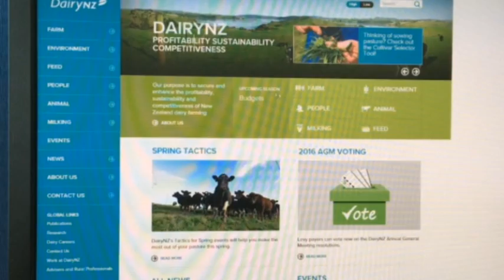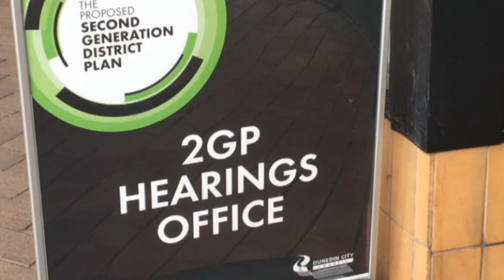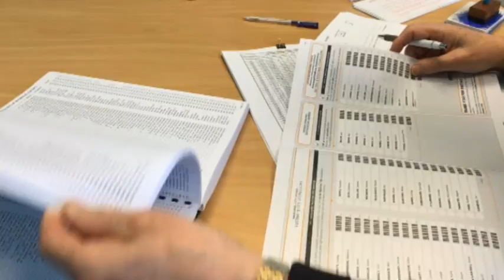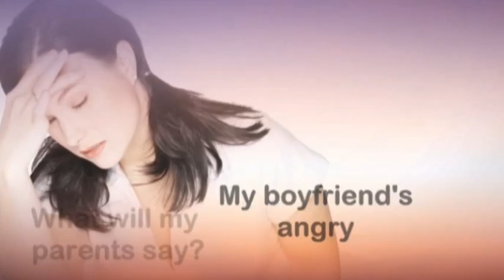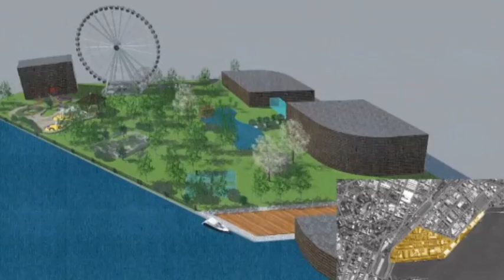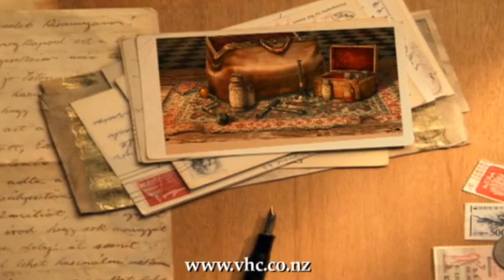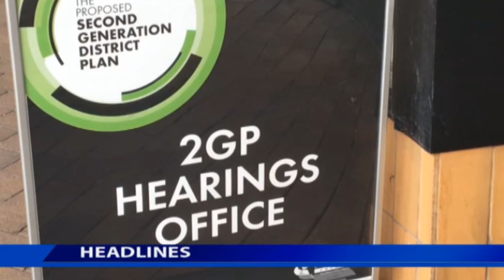The South Today 6 Thursday October 2016